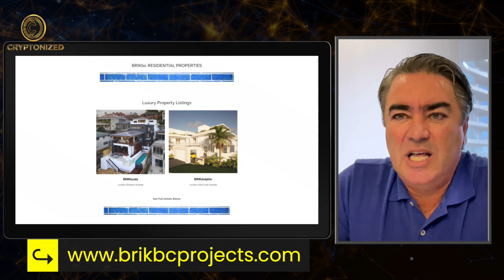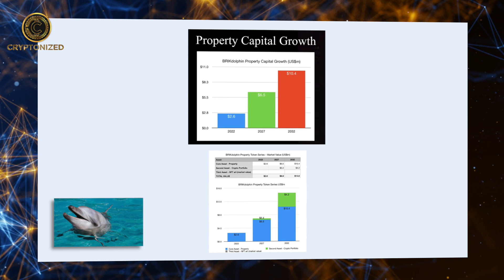The Benefits Of Tokenization For Real Estate Developers And Owners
In this episode of Cryptonized, the guest discusses the tokenization of real estate projects in Australia. They specifically talk about a property called the Dolphin, which has been tokenized to allow people from anywhere in the world to invest in it. The guest also emphasizes the benefits of tokenization for developers and owners, such as transparency and liquidity.

00:00 Tokenization of Luxury Real Estate Projects in Australia: A Discussion
The guest discusses the tokenization of real estate projects in Australia.
They have tokenized two luxury investment properties, including the Dolphin property.
The objective is to tokenize 20 properties each year.

02:32 Tokenizing Real Estate: A Global Investment Opportunity
Tokenizing real estate allows anyone to invest in properties worldwide.
Tokenization eliminates the challenges of traditional real estate investment.
Token holders have full ownership of the property without any debt.

05:06 Tokenizing Real Estate: A Viable Option for Developers and the Benefits of Blockchain Technology
Tokenizing real estate can be a viable option for developers of commercial properties.
The traditional model still works for developers of single-family homes.
The use of blockchain technology in real estate transactions offers transparency and efficiency.

07:37 The Potential of Tokenizing Real Estate: Long-term Profitability, Blockchain Selection, and Investor Education
Tokenizing real estate can be a profitable venture if done as part of a long-term business model.
Choosing the right blockchain and building a community are crucial for successful tokenization.
Educating investors about tokenized real estate is a challenge but necessary for adoption.

10:09 Tokenizing Business and Portfolio for Profit: Insights from a Developer
Developers can tokenize their entire business or portfolio to profit more.
Some developers are moving towards tokenizing their projects to keep tokens for themselves.
Tetraguard is a recommended token for Kryptonized fans.